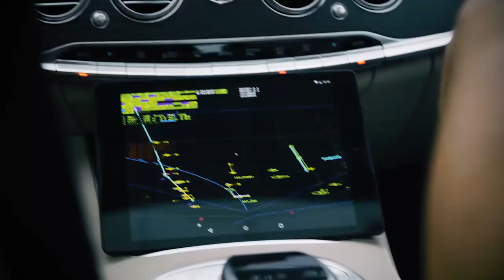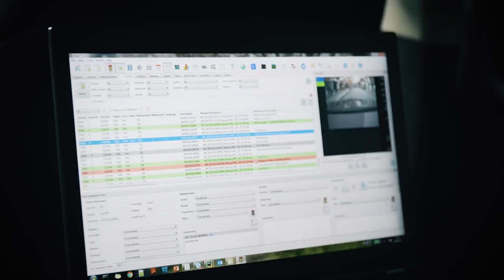Autonomous Driving in China: Mercedes-Benz Intelligent World Drive (Part 2)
Five continents in five months. Mercedes-Benz is testing autonomous driving in China with the driving assistance functions of the new S-Class. The S-Class will collect data in Europe, China, Australia, Africa and the United States to improve driver assistant system technology and adjust it to the various markets.